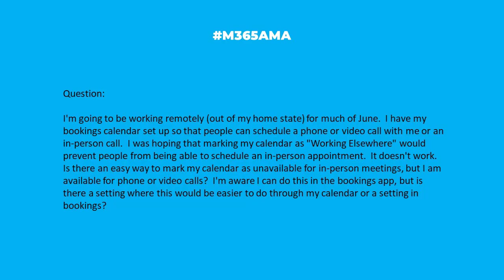M365AMA Can Bookings block in-person meeting requests when working elsewhere?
“I'm going to be working remotely (out of my home state) for much of June.  I have my bookings calendar set up so that people can schedule a phone or video call with me or an in-person call.  I was hoping that marking my calendar as "Working Elsewhere" would prevent people from being able to schedule an in-person appointment.  It doesn't work.  Is there an easy way to mark my calendar as unavailable for in-person meetings, but I am available for phone or video calls?  I'm aware I can do this in the bookings app, but is there a setting where this would be easier to do through my calendar or a setting in bookings? "

Some relevant notes/links shared by the team:

--  The panel's primary advice: create 2 different services.
-- Microsoft Answers: A support person provides Microsoft's definitions around appointments and meetings options, which unfortunately points out the flaw that you've discovered. and it's by design
-- A great 3rd party tool that resolves this issue for some of the panelists is Calendly